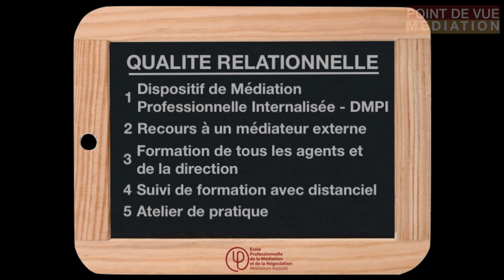La qualité relationnelle développée au Conseil Départemental du Puy-de-Dôme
Christine Chavenon, responsable RPS et médiateure professionnelle interne au Conseil Départemental du Puy de Dôme, expose comment elle promeut le nouveau référentiel de la Qualité Relationnelle au sein d'une organisation de plus de 2500 salariés... de manière transversale.